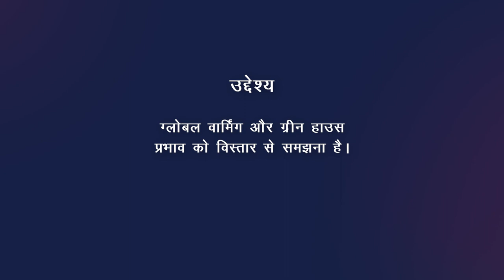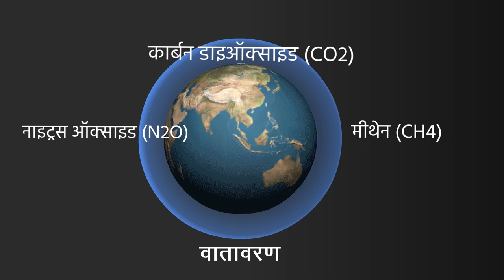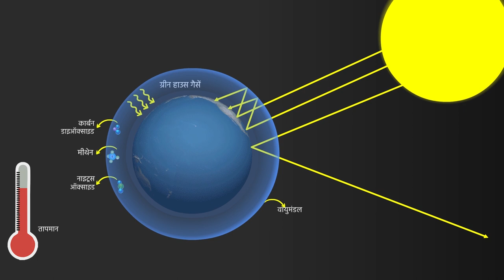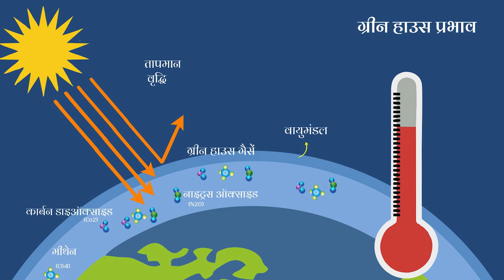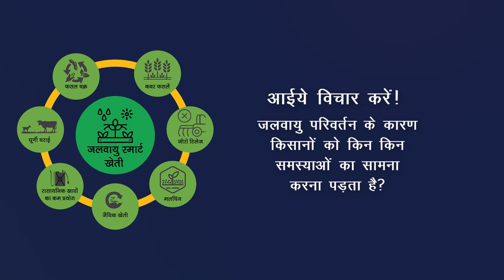मौसम और जलवायु परिवर्तन